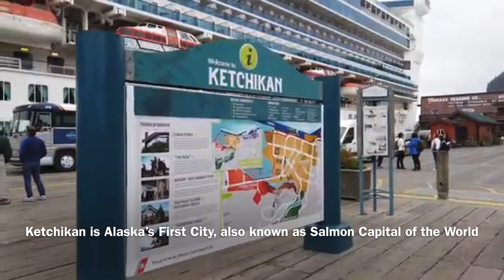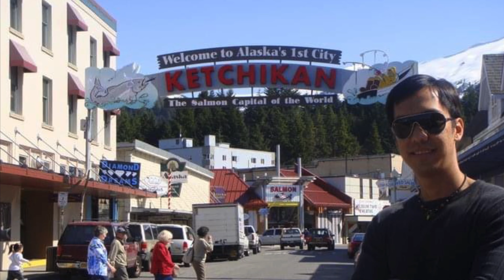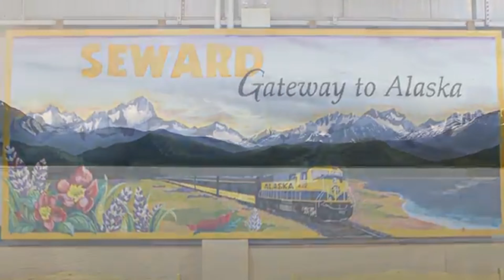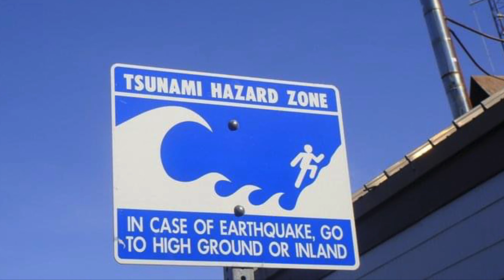Alaska Cruise In Ketchikan & Seward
Alaska Cruise onboard Crystal Serenity from Vancouver to Anchorage